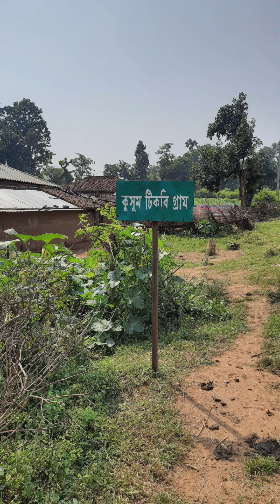Bonpolasi eco hut.Muruguma Dam.Puruliya.